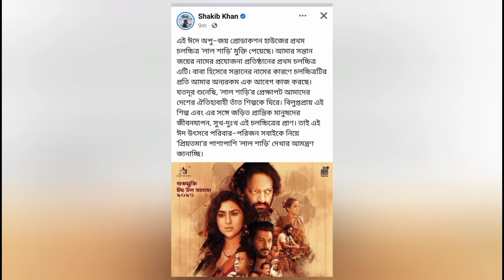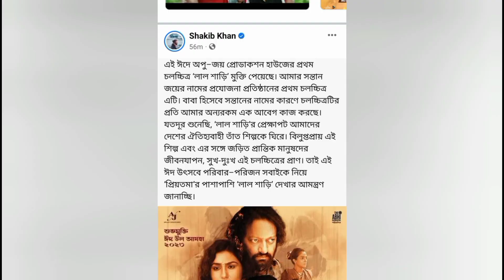অপু বিশ্বাস কে নিয়ে শাকিব খানের ফেসবুক পোস্ট ভাইরাল। Apu Biswas & Shakib Khan।